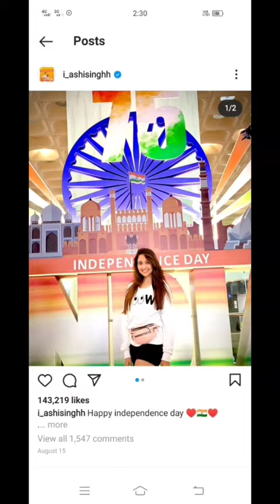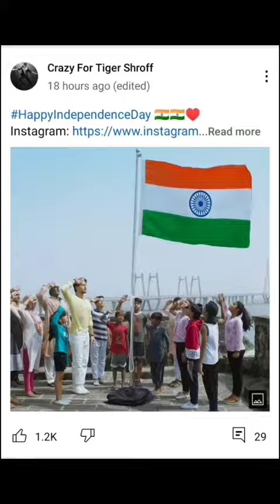subscribe My name suraj Soni Boy actor who My my friend my song vande Mataram cute 🥰 song 🎵🎶 hai 😉🙏👍